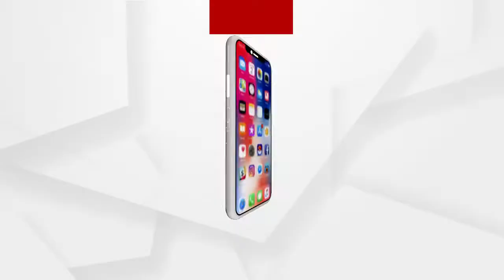ଦୀର୍ଘଦିନ ଧରି ପାଟଣାଗଡ଼ ବ୍ଲକରେ ଉନ୍ନୟନ କାର୍ଯ୍ୟ ଠପ ରହିଛି..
ଦୀର୍ଘଦିନ ଧରି ପାଟଣାଗଡ଼ ବ୍ଲକରେ ଉନ୍ନୟନ କାର୍ଯ୍ୟ ଠପ ରହିଛି । ବ୍ଲକର ନିର୍ବାଚିତ ପ୍ରତିନିଧିମାନେ ବ୍ଲକ ପ୍ରଶାସନ ସହିତ ବାରମ୍ବାର ଆଲୋଚନା କରିଥିଲେ ମଧ୍ୟ କୌଣସି ସୁଫଳ ମିଳି ପାରୁନି ।  ଜନସାଧାରଣ ବାରମ୍ବାର ବ୍ଲକ କୁ ଦୌଡ଼ି ଦୌଡ଼ି ତାଙ୍କର ଭତ୍ତା ଆବାସ ଯୋଜନାର ପ୍ରାପ୍ୟ ପାଇବାରୁ ବଞ୍ଚିତ ହେଉଛନ୍ତି..